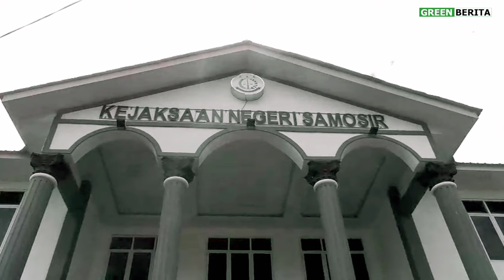MUSNAHKAN Barang Bukti Tindak Pidana 2023, KAJARI SAMOSIR: Junjung KEPASTIAN Hukum & TRANSPARANSI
GREENBERITA.com- Kejaksaan Negeri Samosir melakukan pemusnahan barang bukti dari 33 perkara yang sudah berkekuatan hukum tetap atau innkracht, yang dilakukan di Halaman Kantor Kejari Samosir, Rabu (21/8/2024)

Menurut Kepala Kejaksaan Negeri Samosir, Karya Graham Hutagaol mengatakan barang bukti yang telah dimusnahkan diantaranya berasal dari tindak pidana narkotika jenis sabu-sabu dan ganja serta barang bukti pada kasus pembunuhan, perjudian, penipuan dan penggelapan.

Eks Kacabjari Pangururan ini mengatakan Pemusnahan barang bukti dilakukan dengan cara dibakar, sedangkan barang bukti elektronik seperti handphone dilakukan dengan cara dihancurkan baru kemudian dibakar. Pemusnahan ini adalah perkara kurang lebih 1 tahun yang lalu dari Januari sampai November 2023.

Dijelaskan, pemusnahan barang bukti tersebut adalah suatu bentuk dari pada mewujudkan suatu kepastian hukum dari perkara-perkara yang sudah dinyatakan inkracht.

Graham menyebut, dalam penindakan narkotika dan perjudian tersebut adalah hal yang harus tetap dilakukan sehingga  Kabupaten Samosir dapat terbebas dari narkotika, perjudian dan mengurangi tindak pidana lainnya.

Dikatakannya, Narkoba bisa merusak generasi bangsa sehingga dengan cara pemusnahan barang bukti ini kita bebas dari segala penyakit masyarakat yang merusak nilai-nilai budaya dan mencoreng citra Kabupaten Samosir sebagai daerah wisata yang indah.

Simak tayangan lengkap nya di YouTube GreenberitaTv Channel berikut ini,